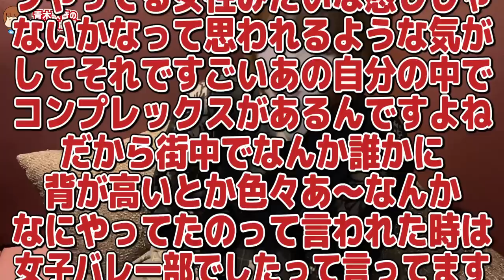彼氏と付き合って半年の現状【元男の子】